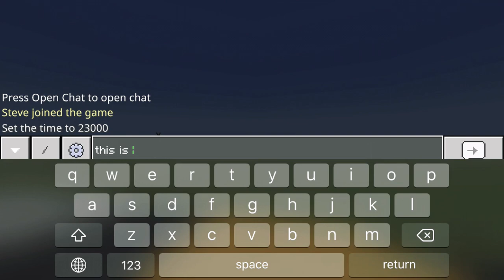Building mcdonalds in minecraft part1